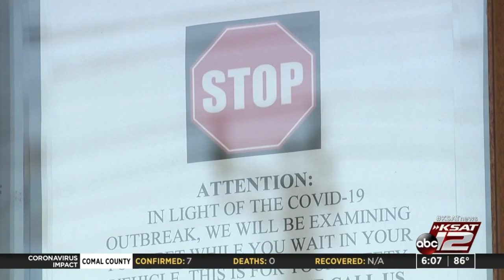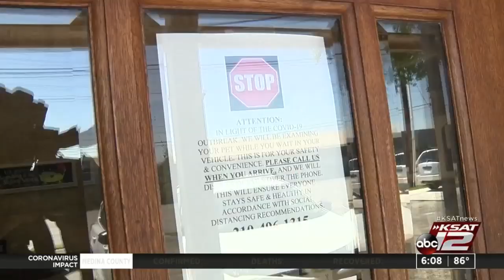Staff at vet clinics still working to treat animals while keeping pet owners safe amid coronavir...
The coronavirus outbreak is forcing a lot of businesses to close, but the businesses that remain open are having to operate much differently, like local veterinary clinics that are still seeing pets.